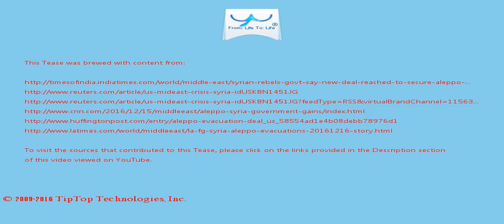A Tease: aleppo rebels syria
The Syrian White Helmets civil defence group and other rights organisations accused Russia of committing or being complicit in war crimes in Syria, saying Russian air strikes in the Aleppo region had killed  1,207 civilians, including 380 children.

BEATEN AND ROBBED Numerous activists, rebels and east Aleppo residents shared reports and videos of people fleeing amid chaos, the sound of shooting, being detained and returning home badly beaten and robbed of  their possessions near a checkpoint as they tried to leave the city on Friday.

This Tease is included in the playlist which you may wish to view next.

There may be some fresher/older Tease for this topic and also some related topics. You can look for them by searching for "A Tease: aleppo rebels syria" on YouTube or by clicking this

To drink the full T for which this Tease serves like a preview, visit T and search for "aleppo rebels syria".